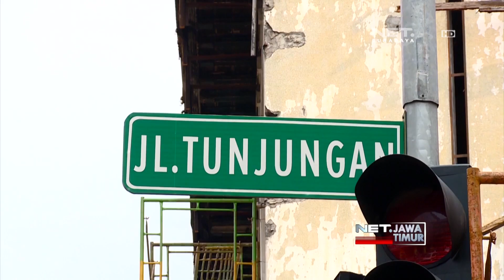NET. JATIM -TANGGAPAN WARGA SURABAYA TENTANG PENGHARGAAN GLOBAL GRAND CITY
** NET. JATIM **
Lalu Bagaimana Tanggapan Warga Surabaya, Terhadap Penghargaan Yang Diterima Tri Risma Harini. Berikut Hasil Wawancara Saya Dengan Sejumlah Warga.